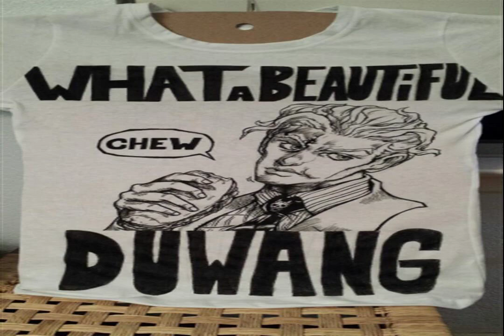OFF THE MUSE sunny hugs GARDEN OF SHUFFLE Is this rest Love you